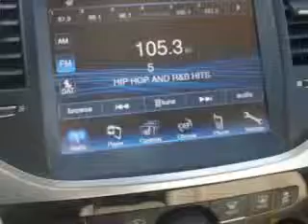2014 Chrysler 300 Riverside Autoplex of Muskogee Muskogee, OK 74401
Chrysler You will love this Coat Pearl Chrysler 300 4 Dr Sedan, equipped with a 6 Cylinder engine and an automatic transmission. Enjoy this great car with features like Sirius Xm Satellite Radio, Halogen Headlights, Ipod, Iphone, External Memory Integration, Auto-Dimming Rearview Mirror With Microphone, Remote Operation Power Windows, Ambient Lighting, Electronic Stability Control, Illuminated Beverage Holders, Heated Exterior Mirrors, Power Adjustable Lumbar Driver Seat, Push-Button Start, Leather-Trimmed Upholstery, Braking Assist - Hill Start Assist, Electronic Brakeforce Distribution, Engine Immobilizer, Power Door Locks With Anti-Lockout Feature, Premium Leather Upholstery, Single Cd/Dvd Player In Dash, 8 Way Power Driver Seat, Heated Driver and Passenger Seating, and much more. Enjoy the drive and have peace of mind in this Chrysler 300. See us at Riverside Autoplex of Muskogee today!
MILES:      7
VIN:2C3CCAAG7EH211659

1711 West Shawnee
Muskogee, Oklahoma 74401